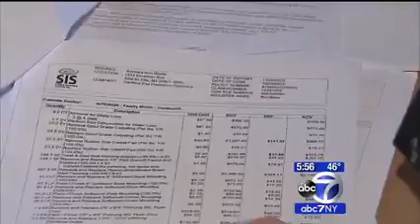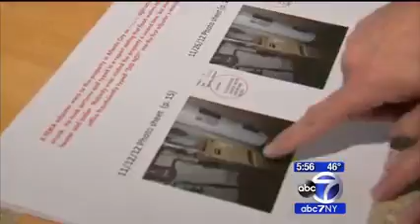Congressman MacArthur on WABC: FEMA Inadequacy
Congressman MacArthur speaks with WABC's Nina Pineda to call on FEMA Administrator Craig Fugate to resign.